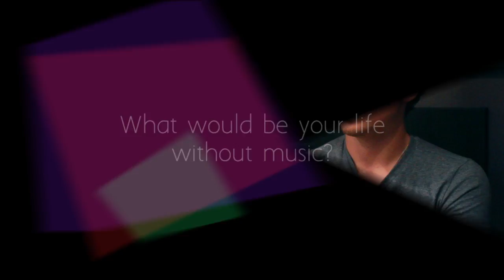Drake and Sofia: Conference Room Concert!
Every month, local singer/songwriters and bands will take over our Conference Room and turn our meeting area into an intimate concert setting. Every act will play original material LIVE to staff, family, and friends.

To launch the series, we featured the talented duo, Drake and Sofia! Check out what Drake and Sofia are about as well as jam out to one of their tracks!

Having grown up together on the sandy beaches of Clearwater, Florida, brother and sister duo Drake and Sofia have been making music together since childhood. After splitting up to dip their toes in various musical projects for a few years, the pair recently reunited to form their current indie rock project titled "Drake and Sofia".

On their newest EP, We Had Everything Planned Out, the siblings have managed to create a brand of indie rock that is comforting and nostalgic, while succeeding at tearing at the heart strings with beautiful and honest naivety. The EP showcases the creamy-smooth, high-register vocals of Drake Sweet, intertwined with the soulful and heartwarming cries of his sister, Sofia. The songs are performed over the backdrop of a tastefully structured harmony of guitars, piano, bass and drums.

Since the release of their EP in June, 2011, Drake and Sofia have managed to gain some hype and momentum, bringing their energetic and emotionally sincere performance to cities throughout Florida.

In October and November 2011, the group toured the country to get the word out about their debut EP. With no intention of letting up, Drake and Sofia are spending the next few months writing and recording their next release.

Look out for a new release and catch Drake and Sofia on tour in Spring 2012!

This lo-fi version of this song / video is currently displayed via the Symphonic Distribution YouTube with full permission from the record label distributing the release. The label and its artist retain all ownership and hereby agree to all of the terms & conditions placed by Symphonic Distribution, the hosting party of this video, and all other terms as listed on their agreement. Please support the label and its artist(s) by purchasing this release via iTunes, eMusic, Rhapsody, and many more of the retailers located worldwide. If you are a label or artist and you are interested in getting your music out there,